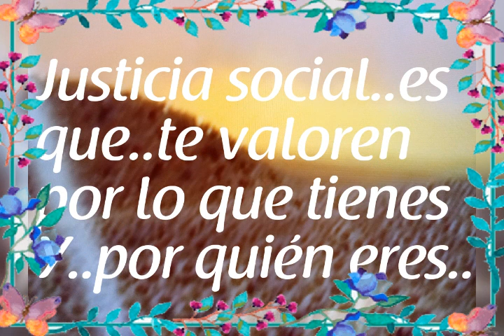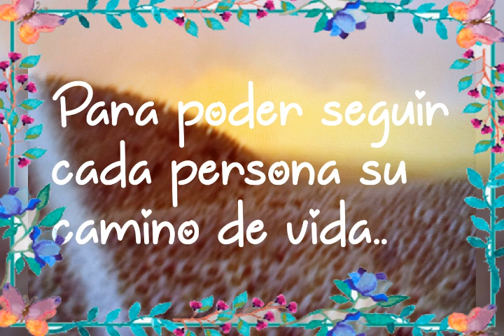DIA MUNDIAL DE LA JUSTICIA SOCIAL#🙏🌍POR UNA JUSTICIA SOCIAL MEJOR PARA TOD@S#💥